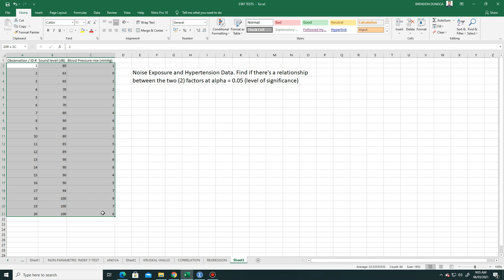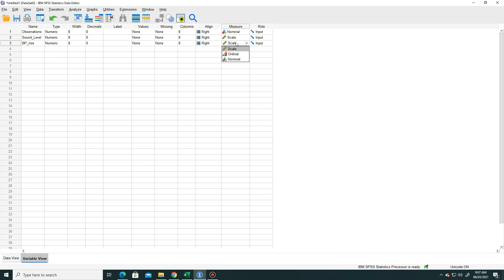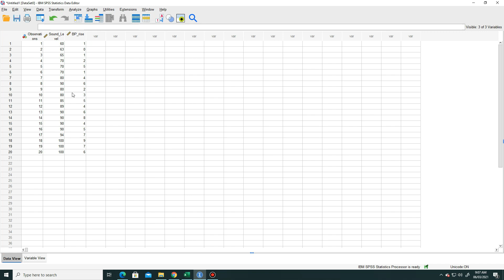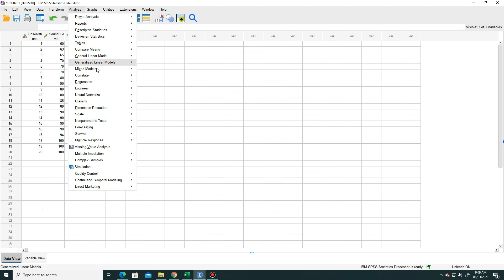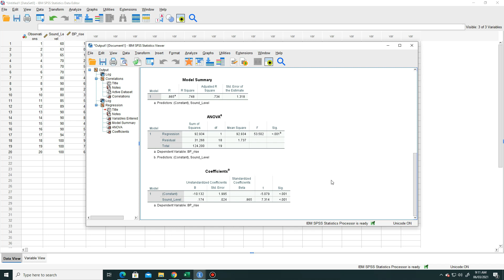Correlation and Linear Regression in SPSS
Correlation Analysis and Linear Regression Analysis in SPSS